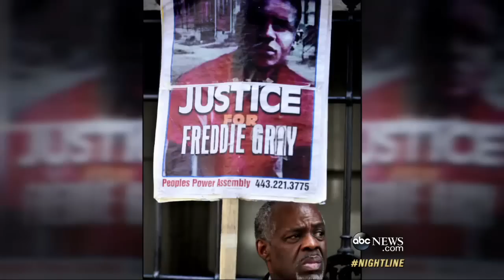'Roots' Cast on Remaking Iconic Miniseries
The 1977 ABC show forced Americans to confront the issues of slavery and now History Channel has updated the historical classic.